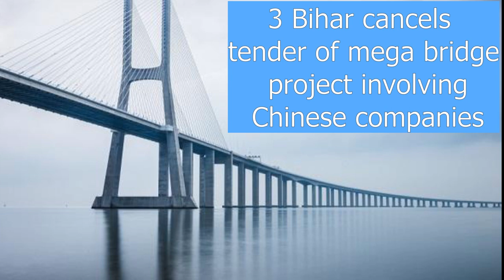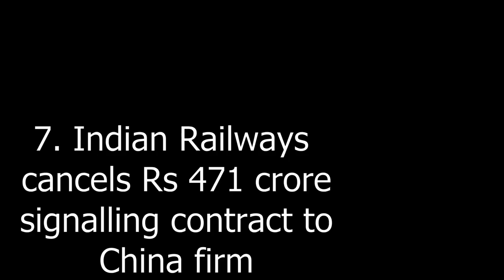India to ban Chinese companies From Highway projects In Telugu || Explained by Mee journalist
భారతదేశంలో చైనా వస్తువులు, యాప్ లపైనే కాదు..భారీ ప్రాజెక్టులు, 10 కంపెనీల కాంట్రాక్టులపై  ఎక్కడికక్కడ నిషేధాల వెల్లువ..
India has banned Chinese companies from top projects and highway projects